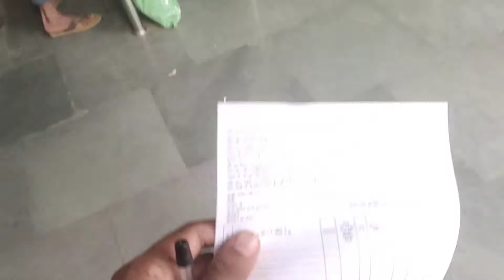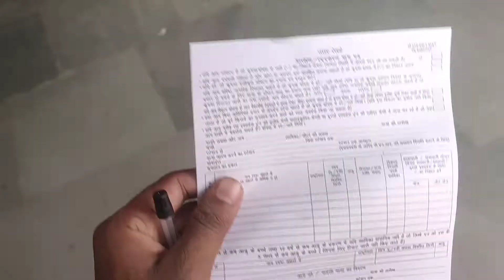Kittu Completed 13 Month Today 🎉|| Party 😋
DailyVlog225